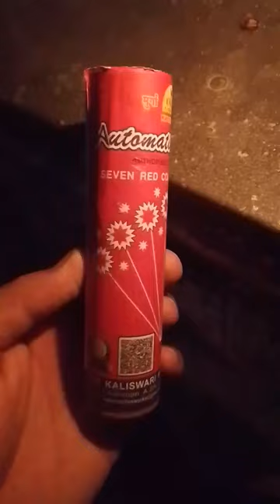Cock brand red automatic rocket💥💥💥💥